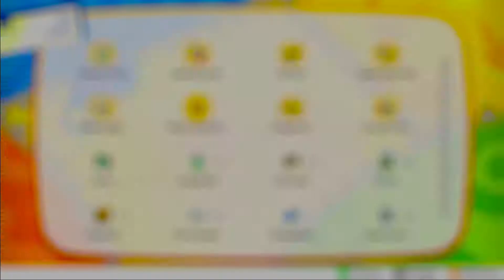Pokémon: Let's Go, Evoli! #28: Unterschiede der Editionen - Gentle Idiots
In Pokémon: Let's Go, Evoli! schwelgen wir in Erinnerungen an unser erstes Abenteuer in der Kanto-Region! Begleitet wird Zelos von seinem treuen Evoli und zusammen geht es auf eine nostalgische Reise!